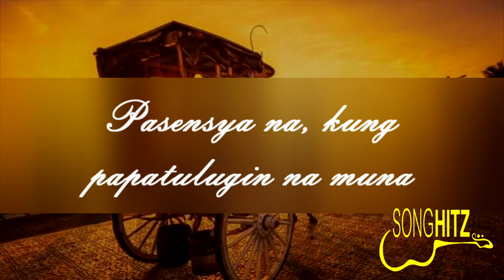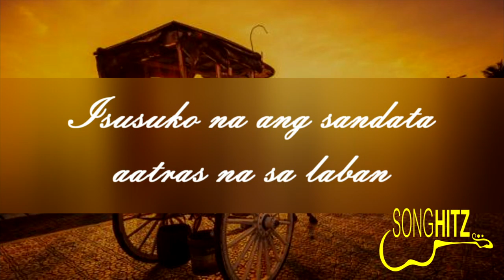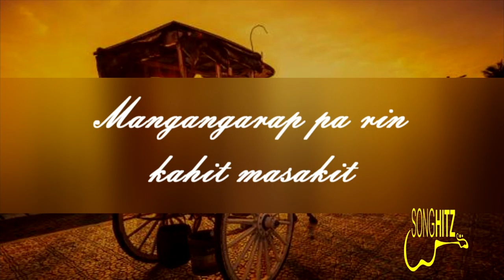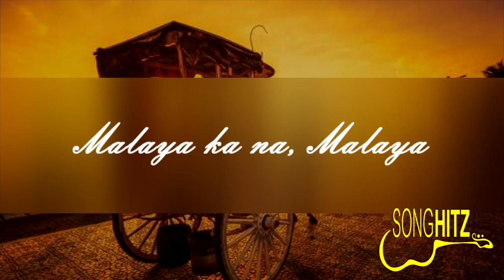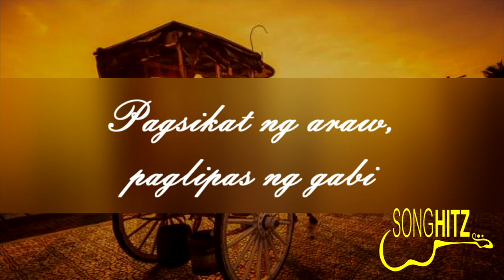MALAYA Miora Dela Torre lyrics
MALAYA Miora Dela Torre with lyrics